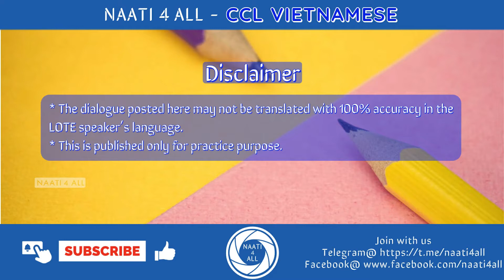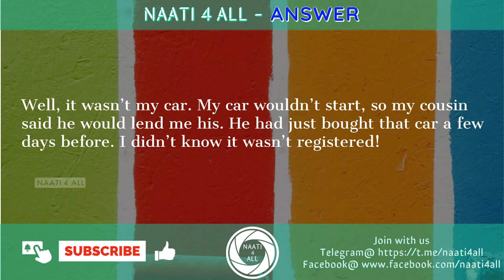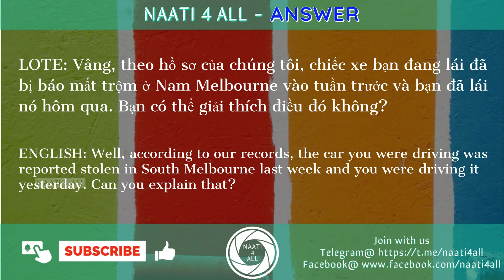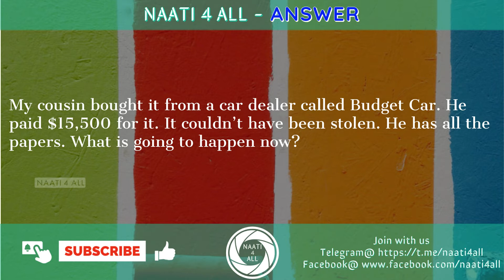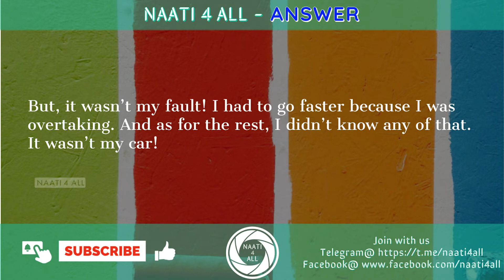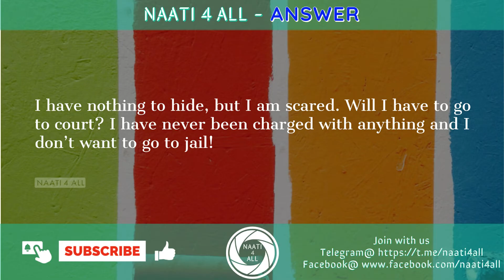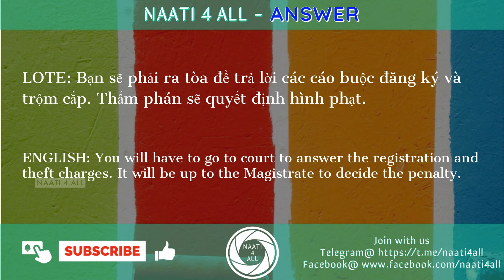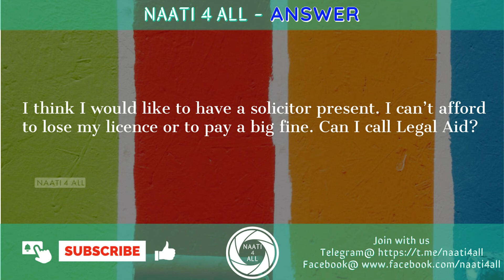Day 16 - NAATI CCL VIETNAMESE - Dialogue - CAR THEFT- Free practice material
This session is about "CAR THEFT" Dialogue to support NAATI CCL VIETNAMESE Exam Practice and Preparation.

DAY TO DAY DIALOGUE VIDEOS IN ORDER